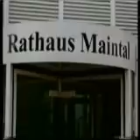Svadba u Frankfurtu Mladenci Zeljko i Azira